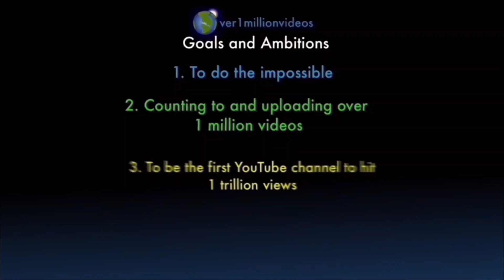Counting to ONE MILLION!!, This is Number 107,842